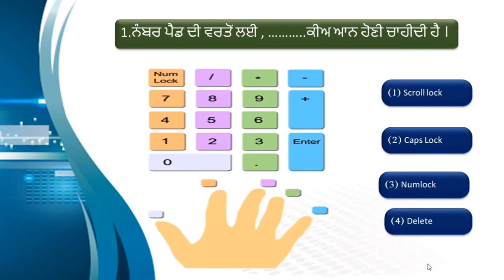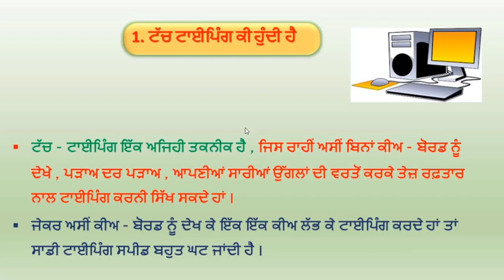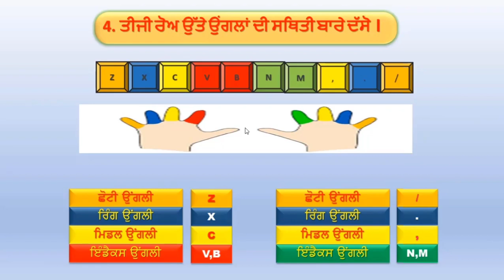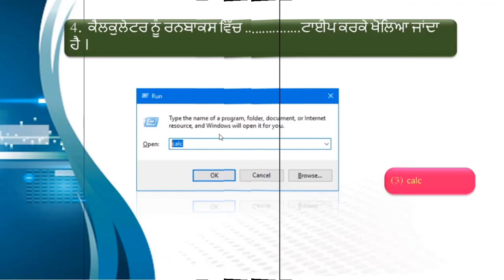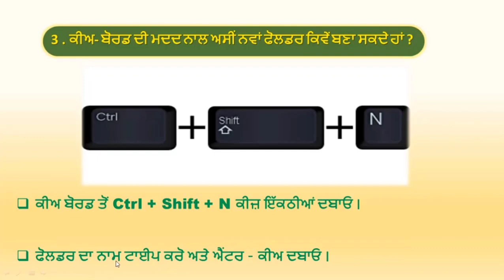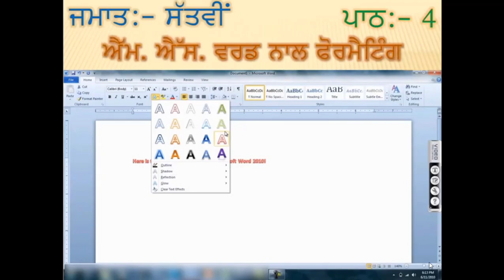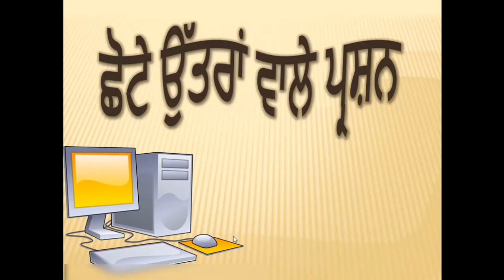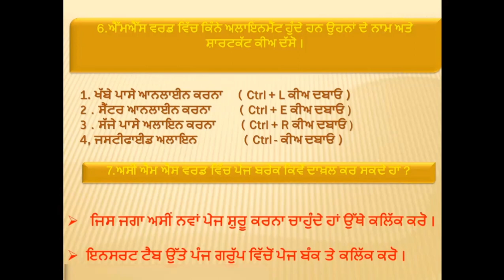Revision of Class 7th। Chapter 1 to4। Punjabi Medium।PSEB